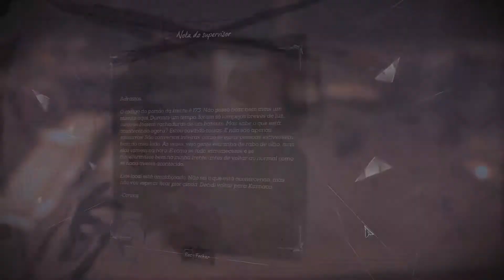A ENTRADA PRO VAZIO | Dishonored: Death of The Outsider #6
novo servidor do discord retornamos, uma última vez, para matar o Estranho.
Dishonored: Death of The Outsider - Episódio 6/7